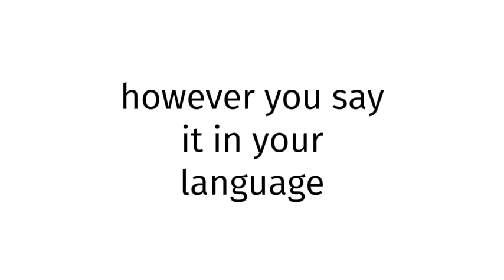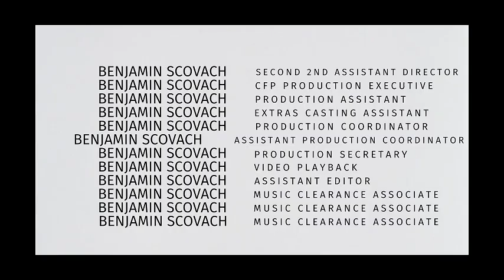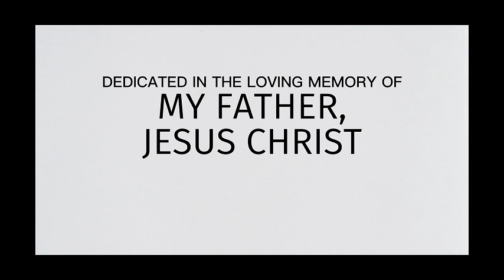How to pronounce Australia XXX 2024?(CORRRECTLY)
Welcome!
Throughout the entirety of my channel, you will learn to pronounce vocabulary the correct way. In today’s video, you will learn to pronounce Australia XXX 2024 the correct way.
Timestamps below:
0:00 intro
0:27 word of the day
0:37 examples of word
0:51 ending

thelastgoodamerican
lastgoodamerican
benjaminscovach